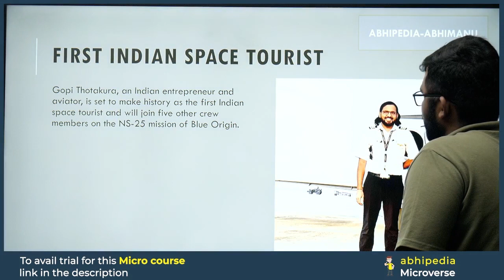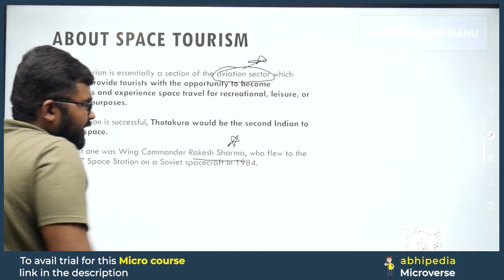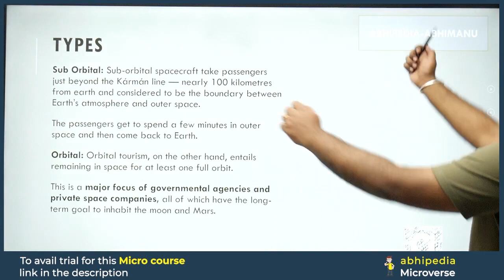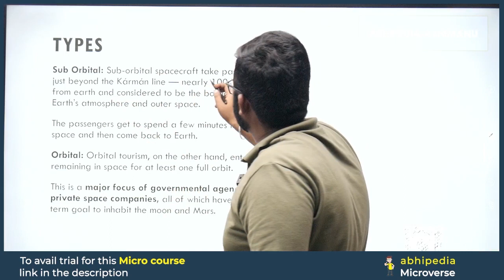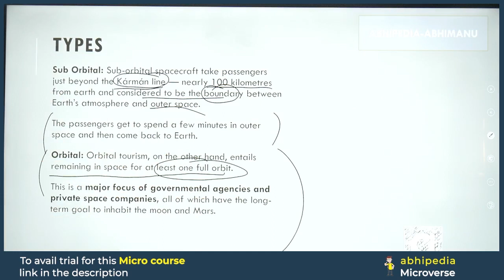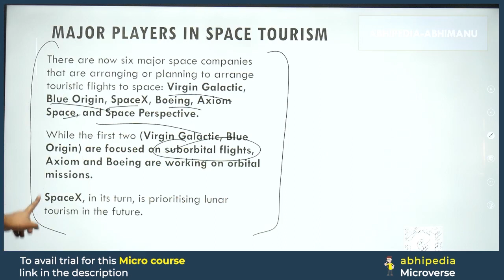To The Point Current Affairs: First Indian Space Tourist | UPSC Current Affairs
Stay ahead in UPSC preparation with the concise "To The Point" series by Abhi! 🦢 In this video, we unravel the details about First Indian Space Tourist ,offering focused information to keep you updated on the latest current affairs.